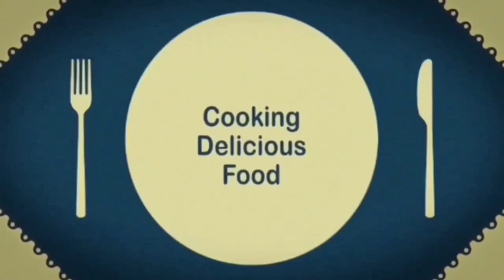Shab-e-barat me banne wala Halwa | Chane ki daal ka Halwa | tasty & delicious